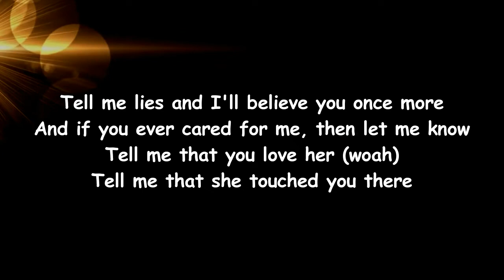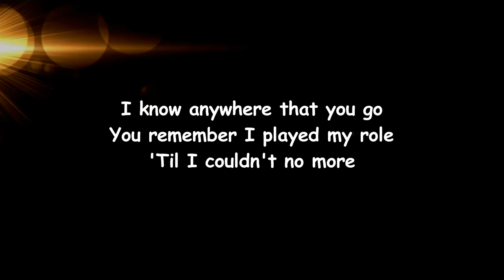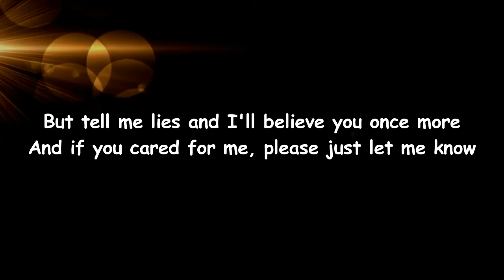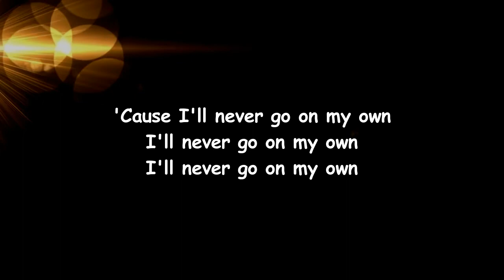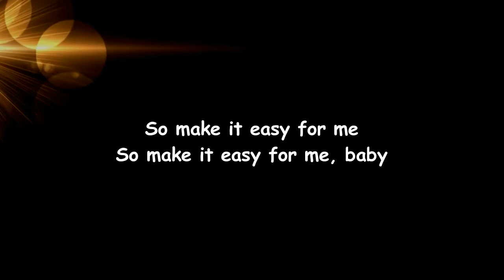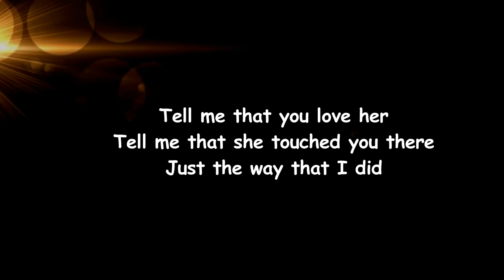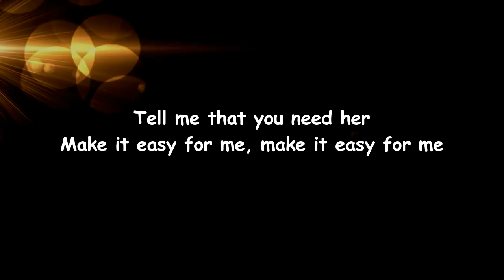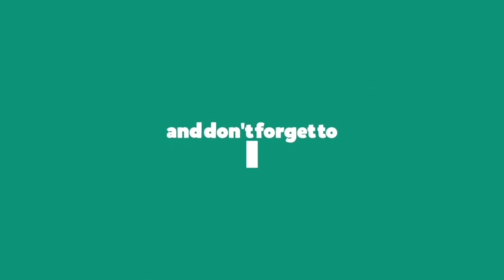Tink - On My Own (Lyrics)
On My Own Lyrics:

ntro]
(Hitmaka)

[Verse 1]
Footsteps
Does she walk in my footsteps?
Does she sleep where we slept?
All the secrets that we kept, oh-oh
Hidin'
You were always tryna hide things
I was always somewhere findin'
You make sure to remind me

[Pre-Chorus]
Tell me lies and I'll believe you once more
And if you ever cared for me, then let me know
Tell me that you love her (Woah)
Tell me that she touched you there, just the way that I did (That she do it like I did)
Tell me that you need her (Woah)
Make it easy for me, make it easy for me

[Chorus]
'Cause I'll never go on my own
I'll never go on my own
So make it easy for me, so make it easy for me, baby

[Verse 2]
Tired
I'm so motherfuckin' tired
Now my heart is work-for-hire
All my feelings are expired, oh-woah
I know anywhere that you go
You remember I played my role
'Til I couldn't no more

[Pre-Chorus]
But tell me lies and I'll believe you once more
And if you cared for me, please just let me know

[Instrumental Break]

[Outro]
Tell me that you love her
Tell me that she touched you there, just the way that I did
Tell me that you need her